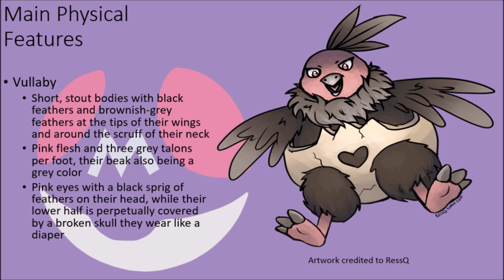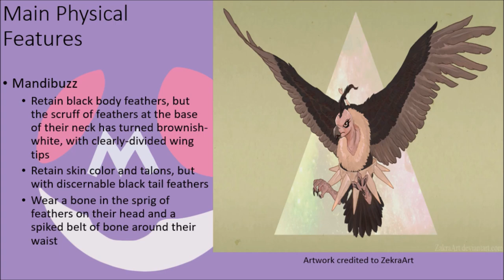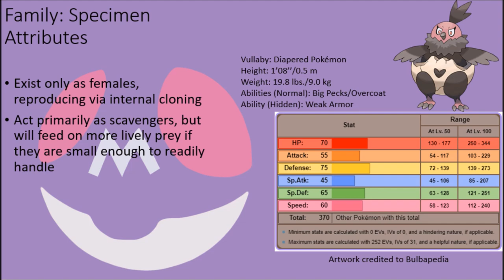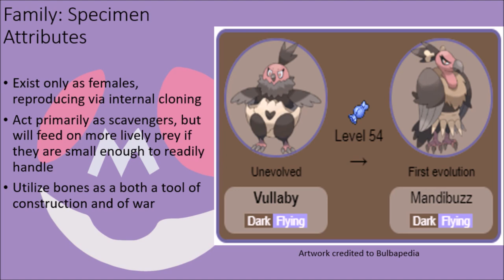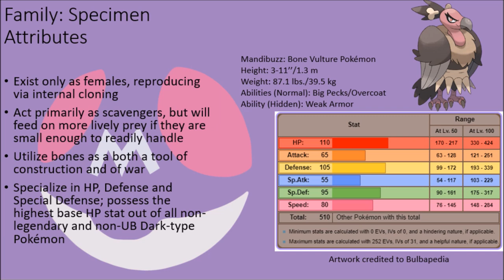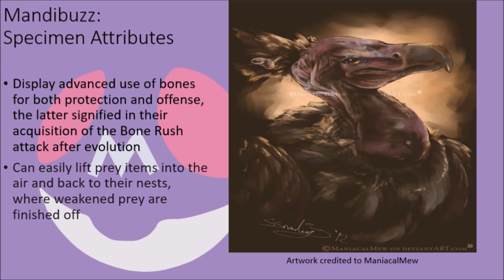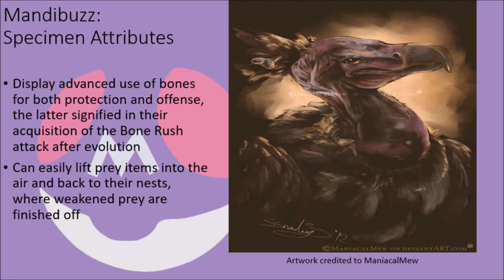Pokémon: Vullaby Family Scientific Analysis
An analysis of Vullaby, the Diapered Pokémon, and Mandibuzz, the Bone Vulture Pokémon. While these birds might not be the strongest of offensive threats, the members of the Vullaby family are powerful avians that can more than use the deceased remains of their own prey to make themselves a threat worth fearing. These vultures might normally only prey on the dying, but if you dare to show them weakness, they will gladly make an exception for you, and leave you to be the next piece of armor they wear to protect against their next meal!